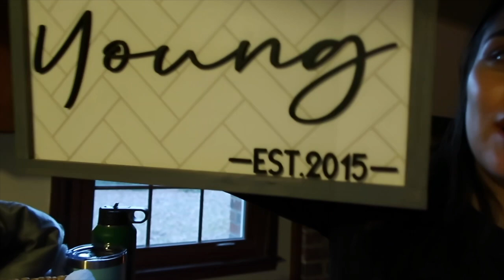WE BOUGHT A HOUSE!! (Our first home) -The Young family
BUYING OUR NEW HOME!

BE SURE TO TURN ON THAT BELL NOTIFICATION ICON TO GET NOTIFIED EVERY TIME WE UPLOAD A NEW VIDEO!

@ KATHERYNEYOUNG_
@ NYOUNG724

WE LOVE YOU GUYS & YOUR SUPPORT ALWAYS.